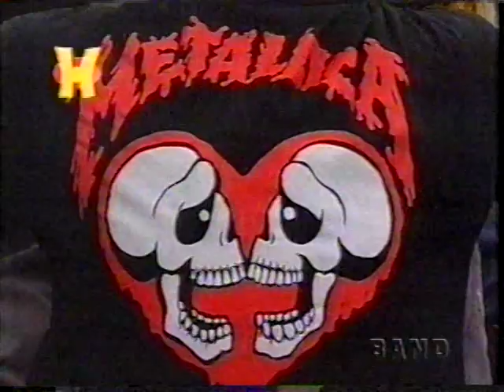1999 H Tributo a Legião Urbana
Band anos 90